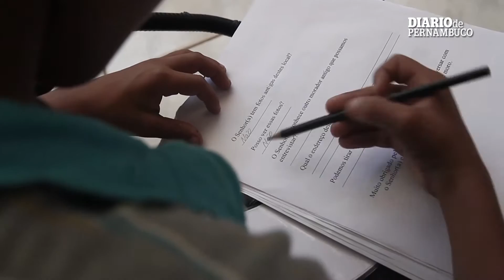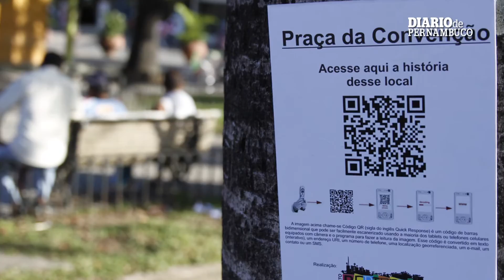Periferia resgata história da comunidade atraves de QR Codes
Através de QR codes, moradores da periferia podem conhecer a história dos bairros onde moram, narradas pelos moradores mais antigos. Em experiência de troca, crianças entrevistam os idosos e produzem todo o conteúdo.

Imagens: Blenda Souto Maior
Reportagem: Rebeca Silva
Edição de imagens: Roberta Cardoso